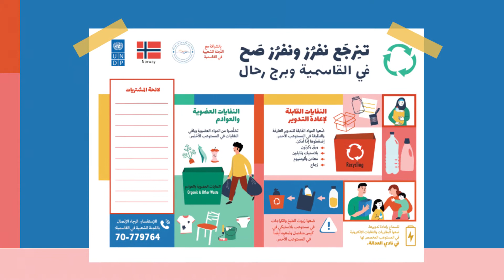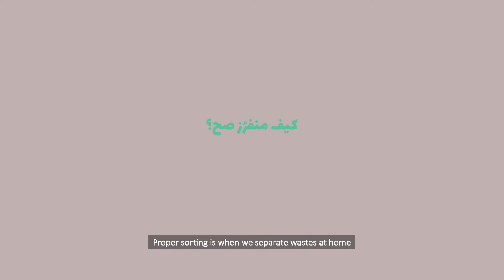Raising awareness on sorting at the source in Qasmieh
To support the municipal solid waste management plan of Qasmieh in Tyre, UNDP designed and implemented a door-to-door awareness campaign to promote sorting at-source among dwellers in Burj Rahal and the Qasmieh Palestinian Gathering.

With funds from our PartnerAtCore, Norway.